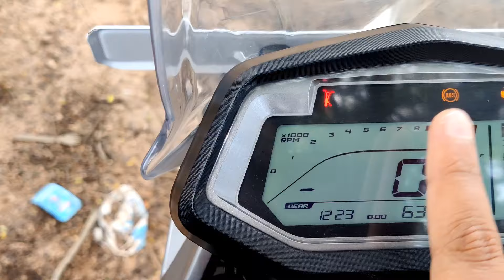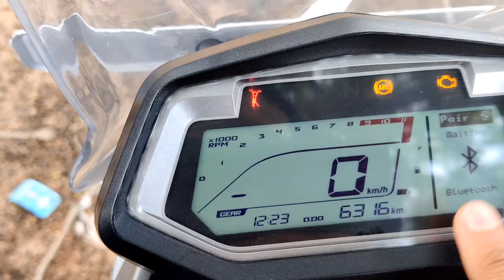XPULSE 200 REVIEW IN KANNADA| BEST OFF ROADING BIKE